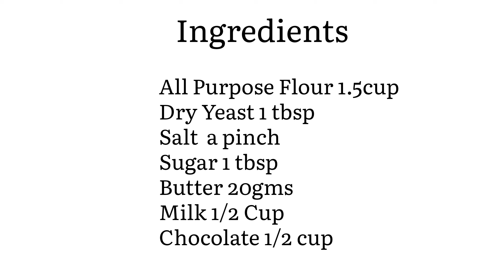Donuts Recipe#cooking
Spicychillies is all about making delicious food
Ingredients
All Purpose Flour 1.5 cup
Dry yeast 1 tbsp
sugar 1.5tpsp
Butter 20gms
chocolate 1 cup